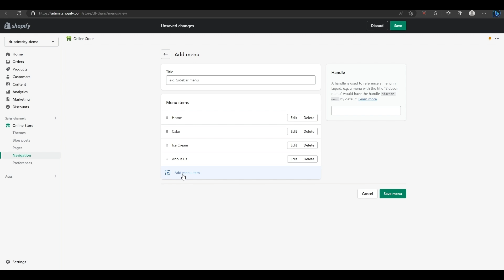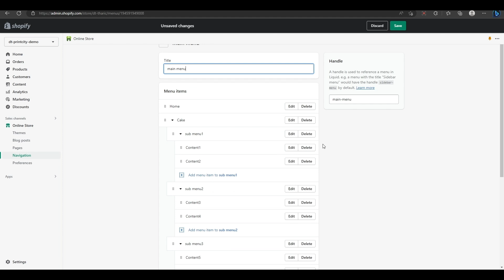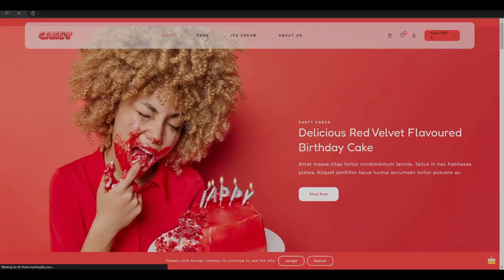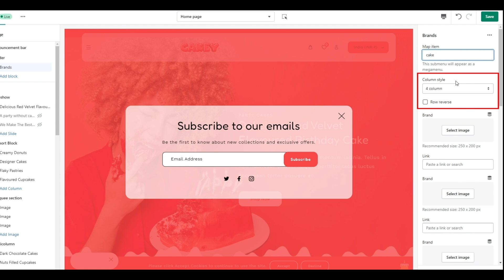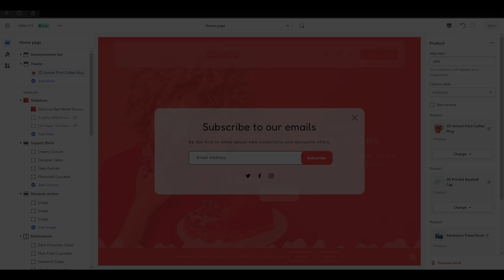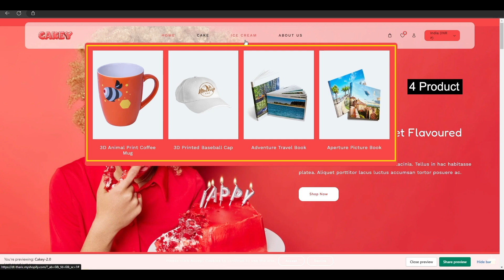How to Add Different Megamenu in Shopify 2.0 - part 1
Watch this video to learn how to set up a mega menu in Shopify 2.0. You will see how to create a new menu, add menu items and submenus, and customize the appearance and style of your mega menu.

In this video, we have explained how to add background color to any sections on your Shopify store.